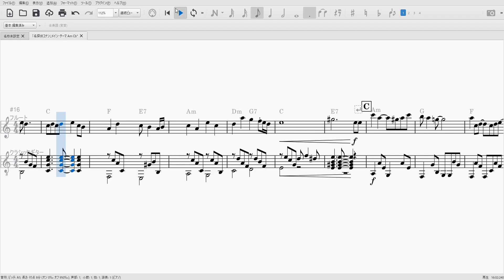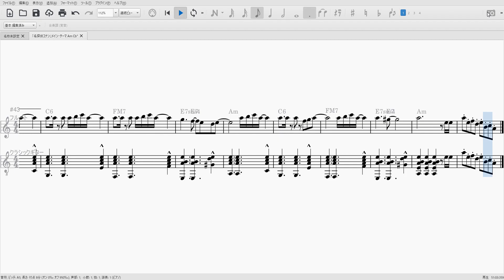フルートとギター 「名探偵コナン」メイン・テーマ Am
フルートとギター で「名探偵コナン」メイン・テーマをMusescoreで演奏。実演奏はできそうですのでトライしてみます。